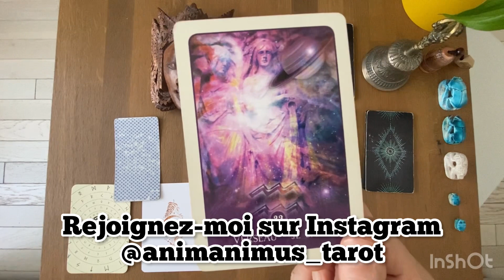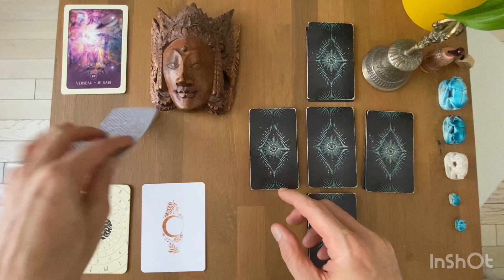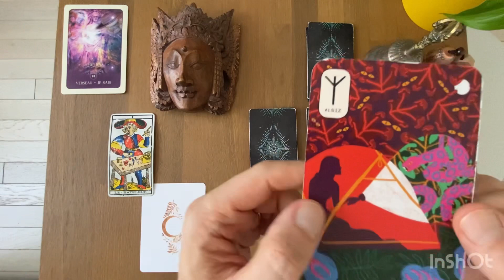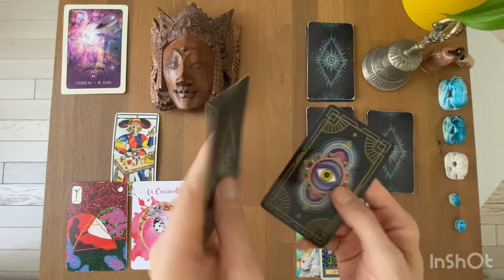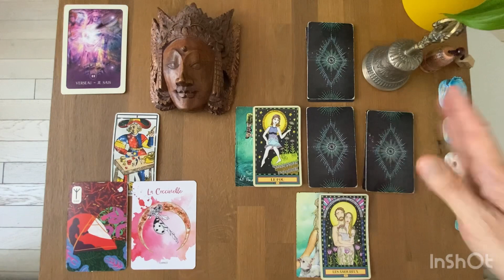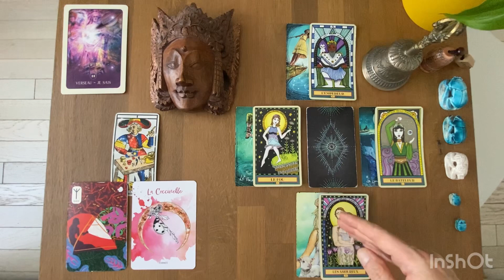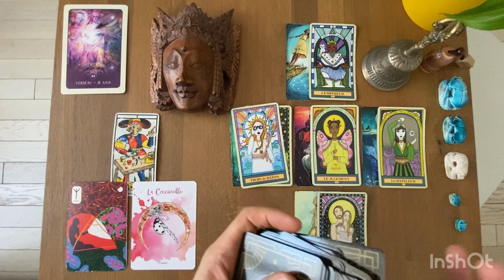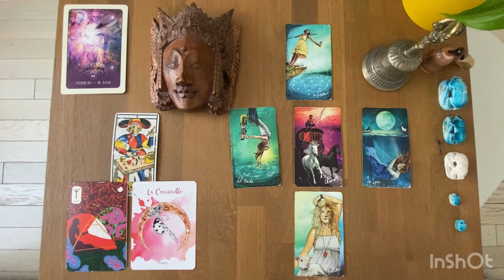VERSEAU - Guidance Professionnelle Vie Quotidienne - Septembre 2022 / Lecture Intuitive du Tarot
Gratitude

Animanimus Tarot